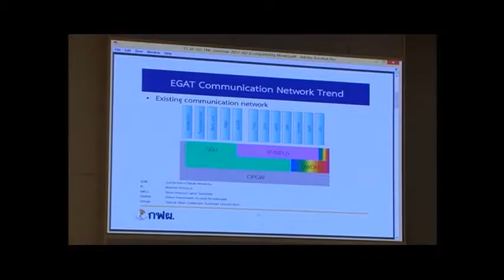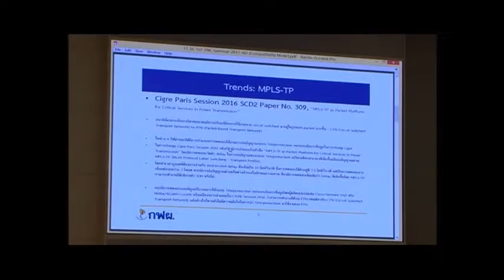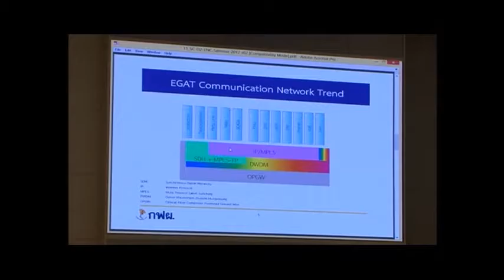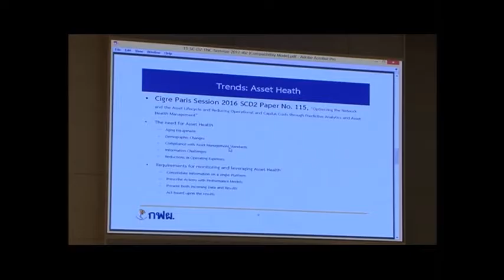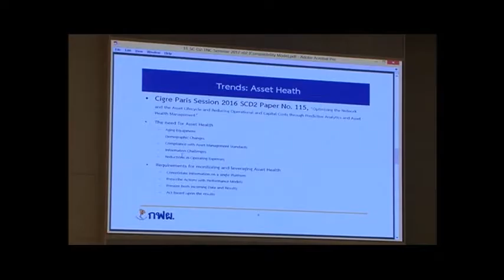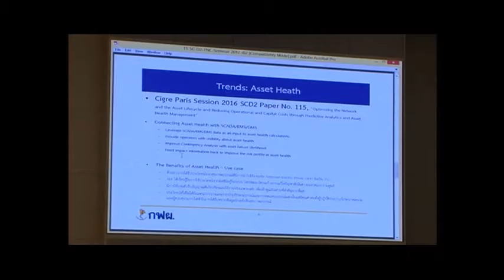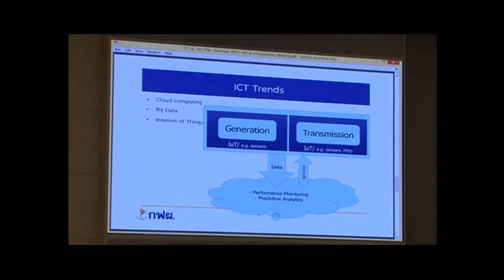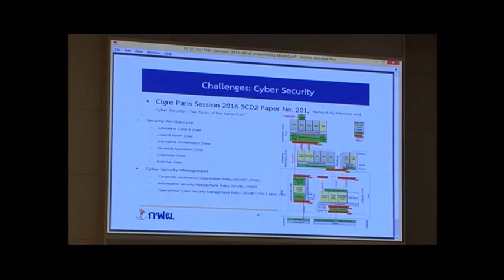TNC - CIGRE Seminar 2017 Electrical Systems and Infrastructure for Elective Vehicles part. 17/18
"Communication Network Challenges and Trends for Electric Power Utility"
by. SC D2 Dr. Wissarut YUTTACHAI